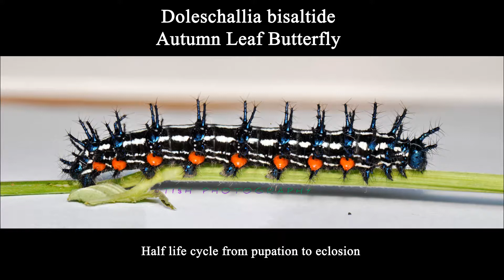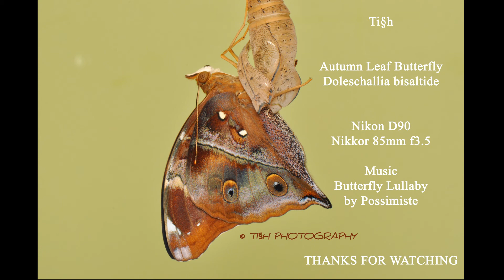Autumn Leaf butterfly - half a metamorphosis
An improved version on the earlier video. I hoep to bring a better quality footage of this rare observation of the Autumn Leaf butterfly's metamorphosis.

Music
Butterfly Lullaby
by : Possimiste